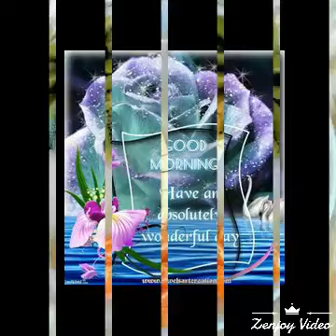Mera 🤵🤵🤵 Dil 💏💏💏💏💏 hi 👌👌👌👌👌👍👍👍👍👍👍👍 Mera Dil Hai ...... ka song-Akshay KumarSong release-Mera Dil Hai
Mera 🤵🤵🤵 Dil 💏💏💏💏💏 hi 👌👌👌👌👌👍👍👍👍👍👍👍 Mera Dil Hai 💏👨‍❤️‍💋‍👨👨‍❤️‍💋‍👨👩‍❤️‍💋‍👩💏👨‍❤️‍💋‍👨👩‍❤️‍💋‍👩👩‍❤️‍💋‍👩👩‍❤️‍💋‍👩 ek 👻👻👻👻👻👻👻👻 Dil 🤑🤑🤑🤑🤑🤑Hai Mera Dil he 2018 ka song akshy Kumar. Heroin?
2018 ka song-Akshay Kumar
Song release-Mera Dil Hai